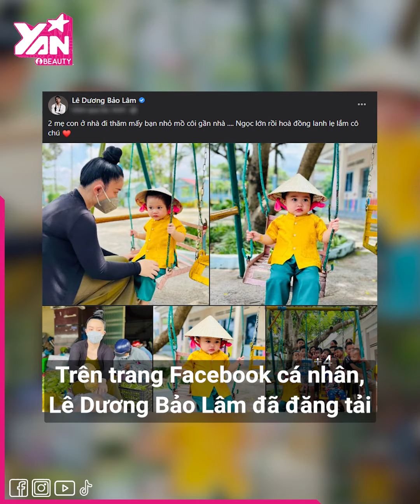Mới sinh chưa bao lâu, Quỳnh Quỳnh đã trở lại công việc: Cùng Lê Dương Bảo Lâm làm từ thiện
Ngày 3/8 vừa qua, vợ chồng Lê Dương Bảo Lâm hạnh phúc chào đón con trai thứ 3 ra đời. Cặp đôi đã tất bật với các hoạt động làm từ thiện của mình. Nam diễn viên vừa khoe loạt ảnh vợ chồng anh phát quà cho bà con.

Hãy theo dõi Yan trên:
✔️Youtube Yan News :